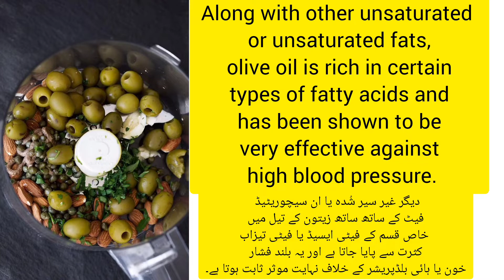Benefits of Olive oil olive mustfood